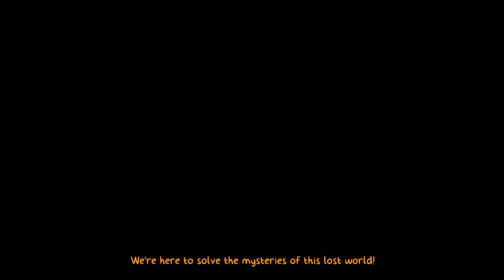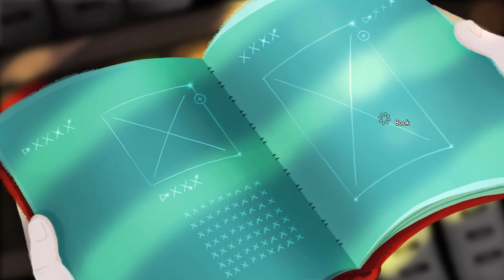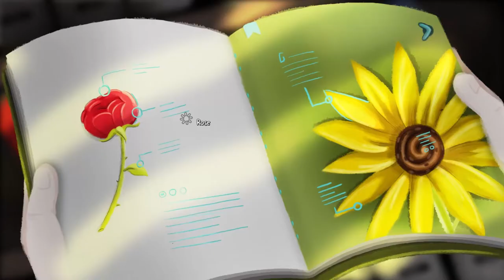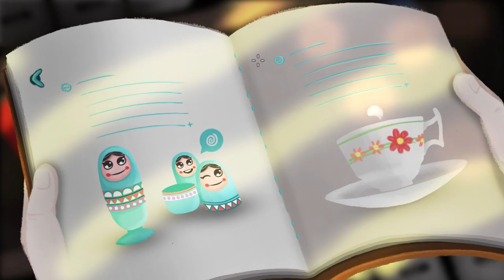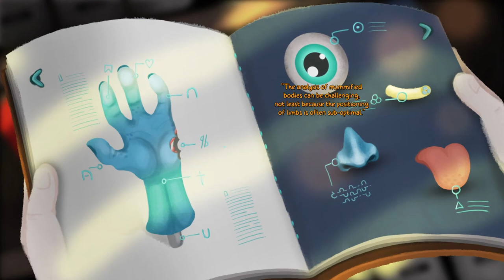Mutropolis - Be an Archeologist in 5000 AD in this new point and click adventure game - game preview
A lovely SCI-FI detective point&click adventure.

It is the year 5000, and the greatest achievements in human history are forgotten. The pyramids, the Mona Lisa, The Fresh Prince of Bel Air – forgotten.
Forgotten by everyone except Henry Dijon and his ragtag team of archaeologists. They left Mars to dig up lost treasures on the wild and inhospitable Planet Earth. Life is sweet, until Henry’s professor is kidnapped, and thing start to get... weird.

Join Henry on a freewheeling adventure through the ruins of our civilization. Ask questions like, “Who was this Sony Walkman? And where did he walk?” Unearth extraordinary relics, rescue Professor Totel, and be the first to enter the legendary city of Mutropolis.

One more thing - the gods of ancient Egypt are real and they’re trying to destroy humanity. - Have fun!

Features

50+ hand-drawn scenes, crammed with cute, weird characters.

Full voice over in English, text localizations in Spanish, German, French, Italian, Portuguese, Russian, Chinese, Korean and Japanese.

Archaeological puzzles with a sci-fi twist.

About Pirita Studio

MUTROPOLIS is the debut adventure game from Madrid-based artists Beatriz Gascón and Juan Pablo González. As Pirita Studio, they've crafted a game full of adorable animation and hand-drawn wonderment. Henry's adventure combines old-school point & clickery with a fun, modern interface.

Scythe Fuma 2 CPU Air Cooler, Intel LGA1200
RTX 3080 Gigabyte Gaming OC
MSI MPG Z490 GAMING EDGE WIFI
32GB DDR4 3600 MD4U1636181CHKDA
ADATA XPG SX8200 Pro 1TB 3D NAND NVMe
Thermaltake Toughpower Grand RGB 750W
Fractal Design Meshify C Black
Noctua NF-P14s redux-1500 PWM
G34WQC 34" 144Hz Curved Gaming Monitor, 3440 x 1440